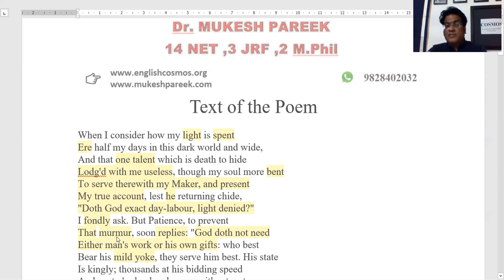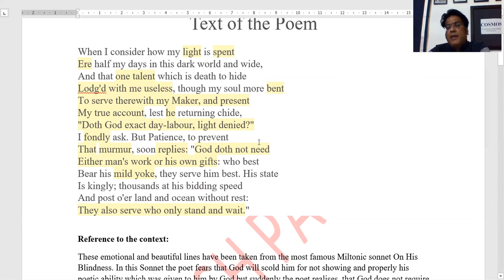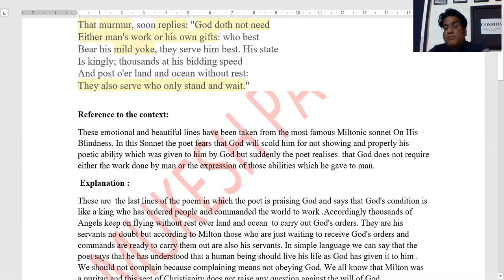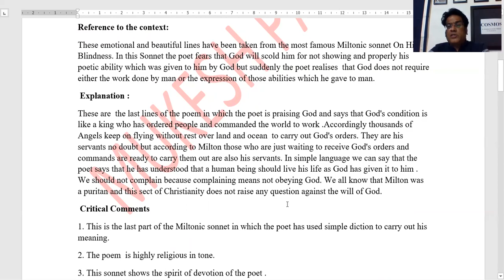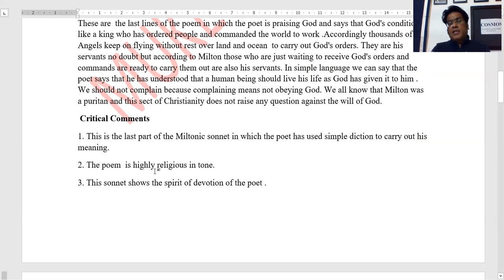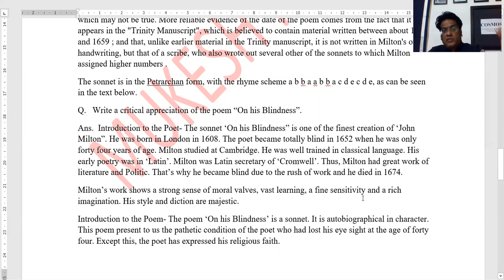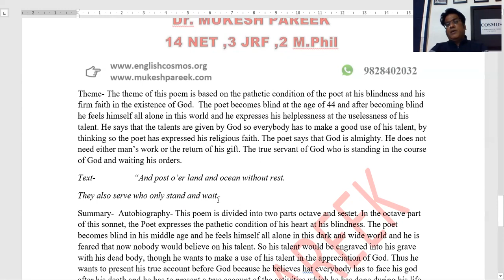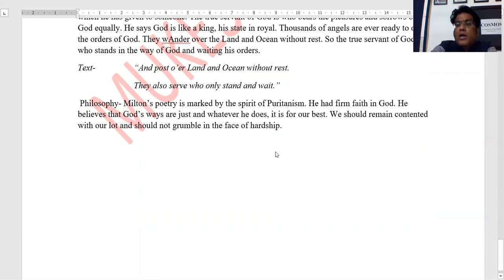ON HIS BLINDNESS